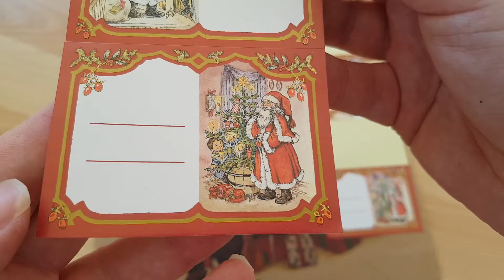Christmas Gift Name Tag Stickers